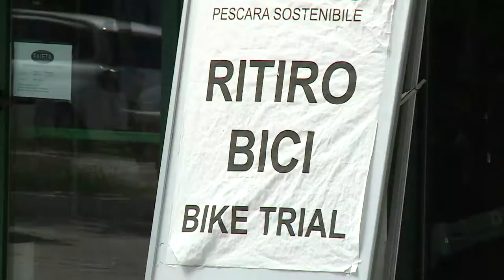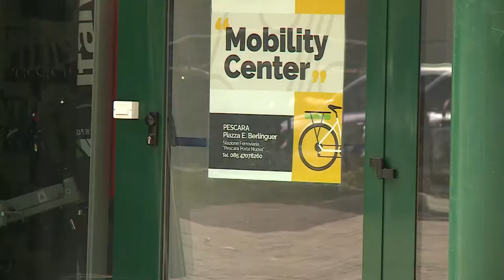'Fiab Pescara propone nuovi "parcheggi" per le bici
La Fiab Pescara ha proposto al Comune di poter ricavare posti bici ogni dieci posti auto per poter eliminare le rastrelliere sulla riviera e far parcheggiare le bici in città